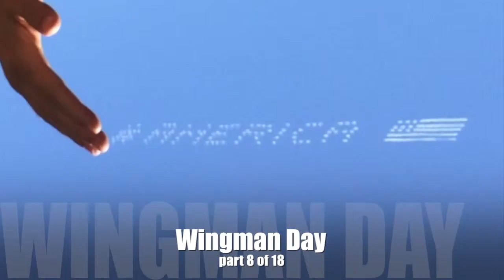Dad, you get a 'C' ~ (Learn Dad - pt 8 of 18)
On March 1, 2014, my father and I spoke to the 163rd Recon Wing for Wingman Day.  We shared how we broke the pattern of generational dysfunction and transformed a destructive relationship into a healthy one.